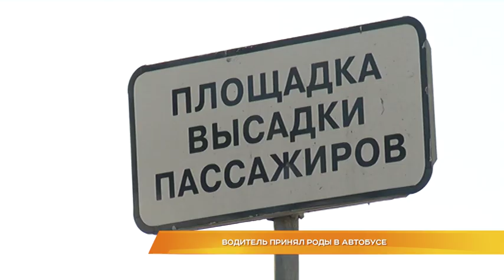Водитель принял роды в автобусе